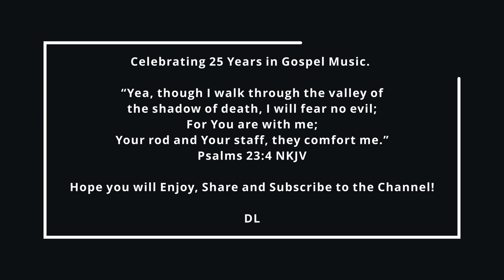Retro Saxophone Medley | @DilanLamb | (Ft) Jonathan George | Tamil Hymns | Mashup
Saxophones : Dilan Lamb
Guitar : Jonathan George
Music Arrangement : Dilan & Jonathan
Audio & Video Recorded At : GATE Ministries Kandy
Mastering : Johnson T. Elim Digitech Studios Bangalore.
Video Production : Jonathan George
Original Songs : Tamil Traditional Hymns

***Celebrating 25 Years in Gospel Music***

“Yea, though I walk through the valley of the shadow of death, I will fear no evil; For You are with me; Your rod and Your staff, they comfort me.”

All Glory to my Heavenly Father and my Family who seeded these beautiful hymns into my life from my early childhood.

I would like to dedicate this song especially to my Spiritual Parents Pastors Thamo and Mirolyn Naidoo for their Leadership, Mentoring, Guidance and Care shown to us!

❤️DL